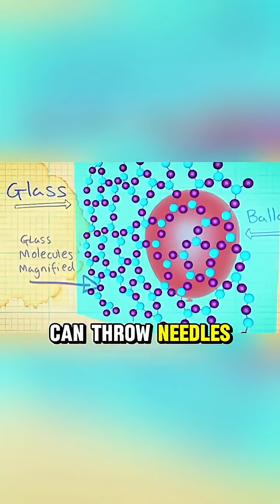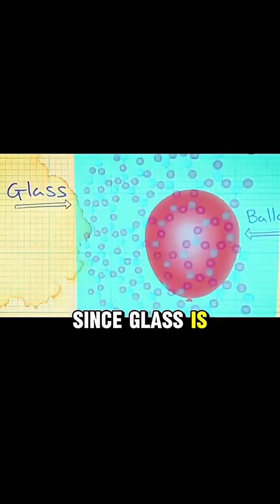Can a steel needle pierce glass?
MythBusters,
Science,
Curious,
Myths,
Toilet,
True,